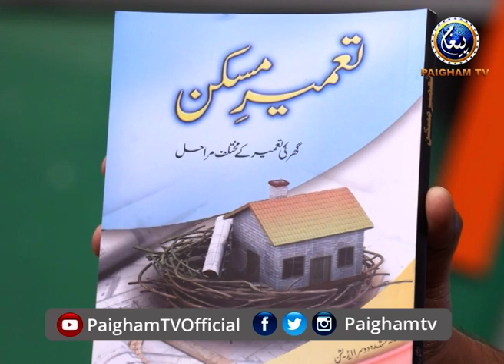Paigham Special | Basharat Hameed | Yousuf Siraj | Paigham TV Official